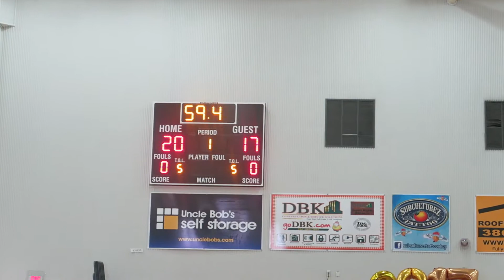LAST MOMENTS AS A HIGH SCHOOL SENIOR